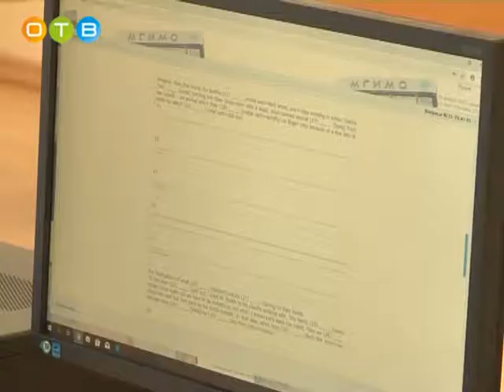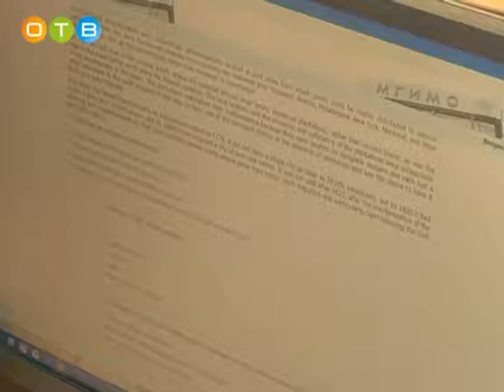В Одинцовском кампусе МГИМО прошло пробное тестирование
Тестирование по английскому языку, информатике и информационным технологиям прошло в Одинцовском кампусе МГИМО. Всего за два дня в нем приняли участие более 200 одиннадцатиклассников из различных регионов страны.